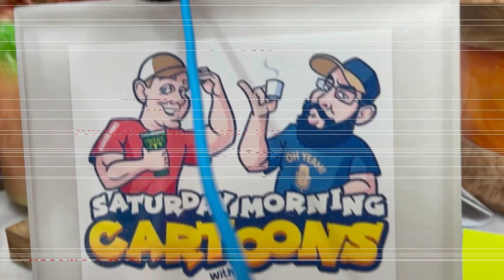Turning a Hybrid Platter - Scrap Wood and Resin Projects!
Today We are turning a platter made from scrap stabilized wood and resin. the stabilized maple burl wood used in this woodturning project is leftovers from other projects. We make resin and wood turning blanks on the live show we put on every Saturday at 10:00am Central Time. Come and see us.
We Stabilize maple burl and make projects from that burl wood, then the leftovers get used in these scrap wood projects.
This platter was won by a long time viewer of the show, Lelia. I hope she enjoys the Hybrid Platter and this video. :)

Amazon Links
I earn from qualified purchases.

Turning Tools

Trend Air Shield Pro
Lathe Buffing Wheels
Drill Buffing Wheels
EasyWood Chuck 1inch
EasyWood Chuck 1 1/4inch
Mid Size Turning Set
Negative Rake Set
Pen Blank Jaws
2 3/8 Jaws
3 1/2 Jaws
1 3/8 Easy Reach Jaws
Mid Size #1 hollower
Negative Rake For #1 Hollower

ALUMILITE... Jake10

MAS Epoxies .. JakeT10

EYE CANDY PIGMENTS... Jake15